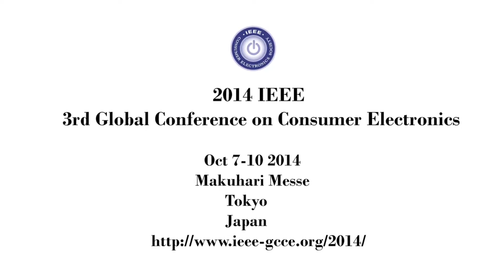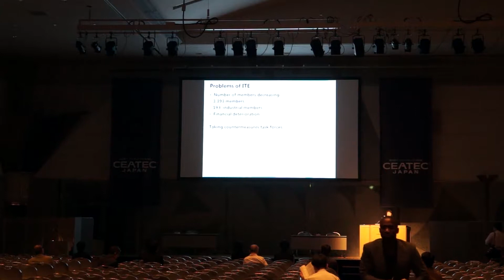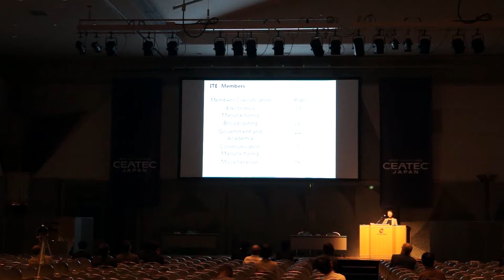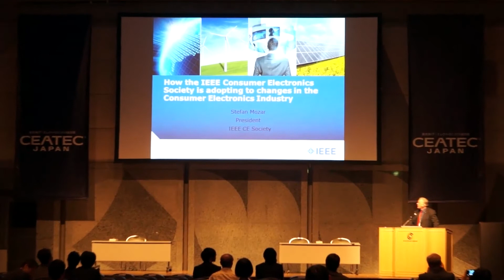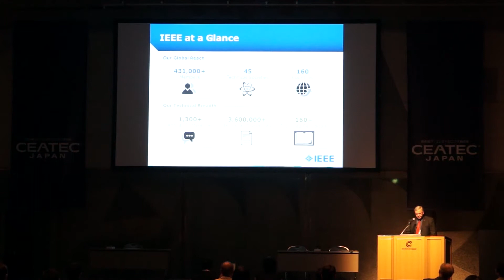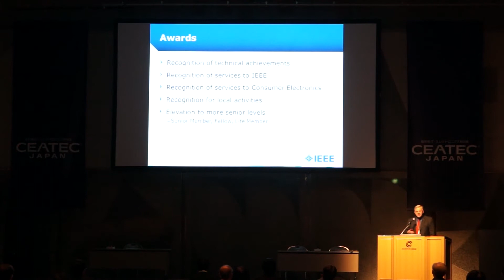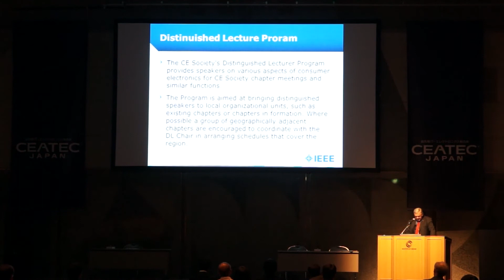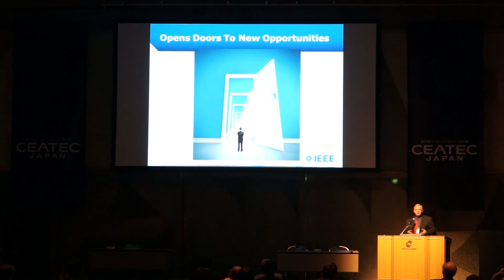Current Status and Future Outlook of International Academic Societies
Part I: Keynote Session